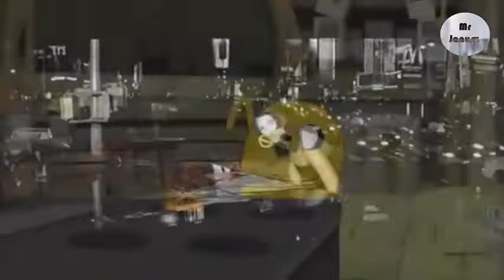Adventure Time - Bacon Pancakes - 10 Hours - New York Remix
This is Mr Janusz edit, I just turned it into 10 hours.